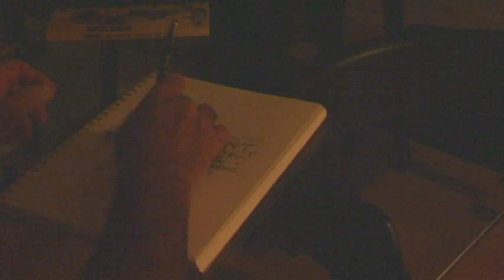Brendon Darby in New York 2.mov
Australian artist Brendon Darby is currently in New York preparing for his next solo exhibition which will show in December at Linton and Kay Fine Art Gallery, Perth, Western Australia. This is the second in a series of visual diaries posted to follow his progress.